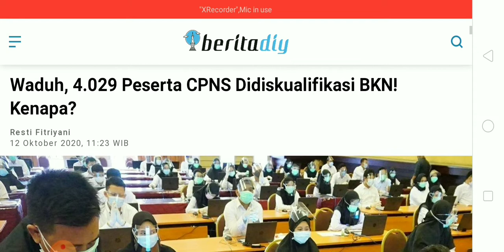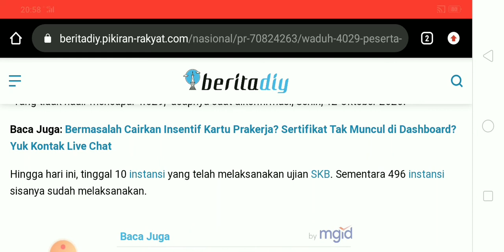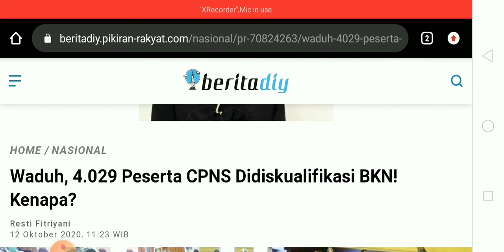4 RIBU ORANG DIDISKUALIFIKASI TIDAK BISA IKUT SELEKSI CPNS TAHUN 2021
Setelah sebelumnya ada 180 ribu orang tidak bisa mengikuti seleksi cpns tahun 2021 karena tidak hadir SKD, bertambah 4 ribu orang karena tidak menghadiri SKB. Simak beritanya.